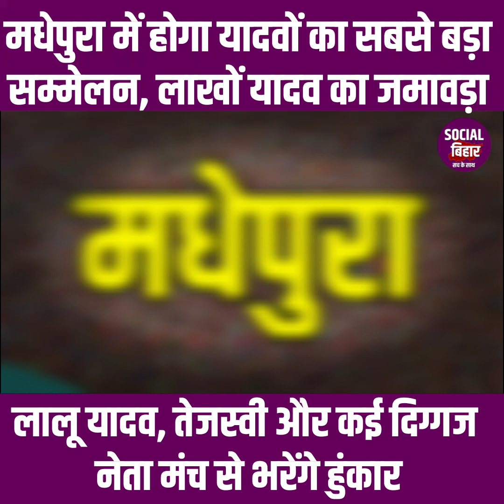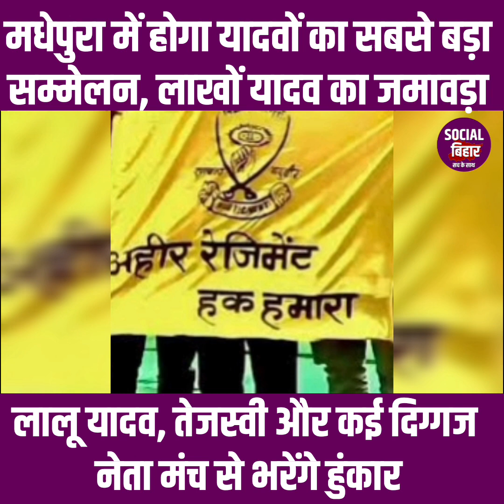Madhepura में होगा सबसे बड़ा यादव सम्मेलन, लाखों Yadav होंगे शामिल / Yadav Mahasabha Yadav Sammelan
Madhepura में होगा सबसे बड़ा यादव सम्मेलन, लाखों Yadav होंगे शामिल